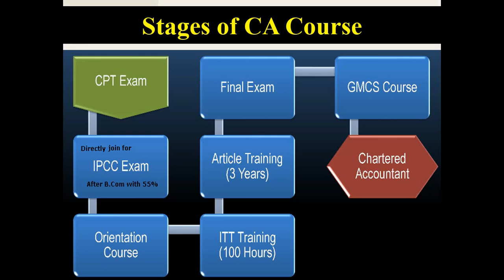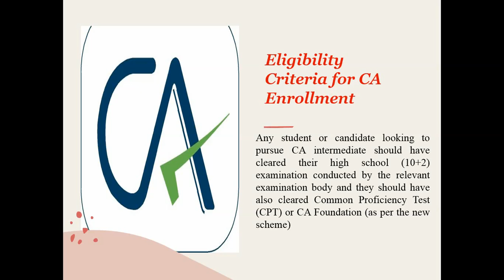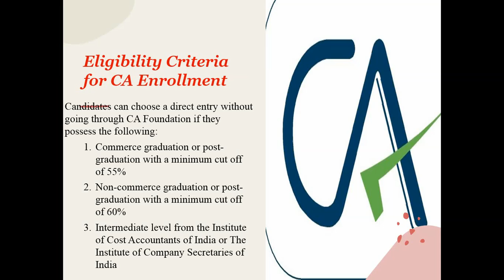CA Course Basic Information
Chartered Accountant as career#,